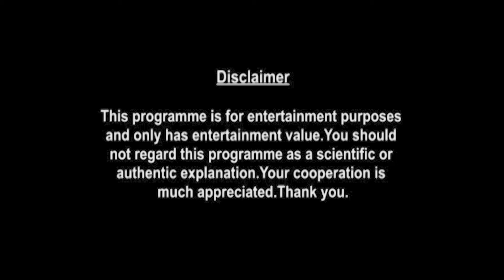Sagittarius Weekly Horoscopes Video For 16th August 2021 - Hindi | Preview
weekly-horoscope/

shop/astrology-services/whats-my-moon-sign/

▶ About Prakash Astrologer:

Here is your 16th August Weekly Horoscope. In this video we will be covering your